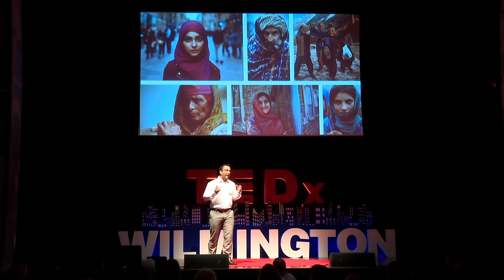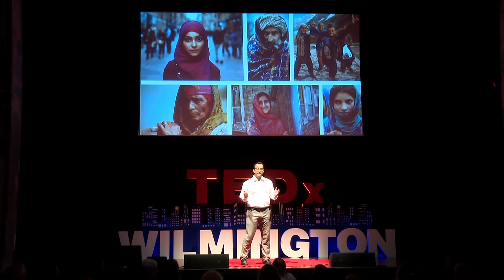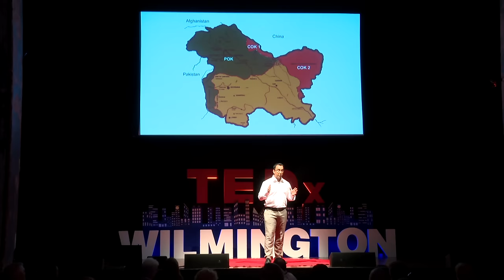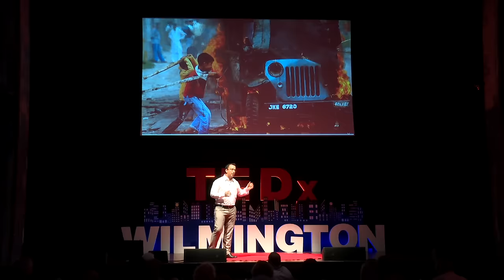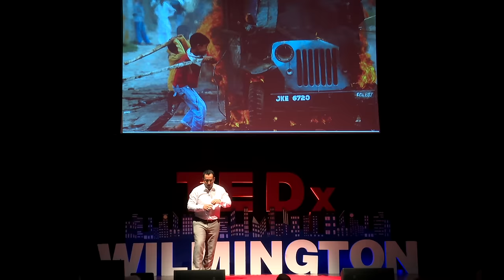Would You Change Your Childhood? | Ian Khan | TEDxWilmington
Ian Khan's childhood was spent in a tremendously beautiful place that was equally war-torn and dangerous -- Kashmir. He describes the feeling of anger that arose in him amidst the violence, and the kernel of resilience that it fed. After, he said, he prayed that his resilience would carry him. After leaving Kashmir, that resilience led him to start the first internet radio station that played Kashmiri music (in which, while still there, he had found peace). He heard from people the world over, who thanked him. Khan ends his talk with the question: would he change his childhood. And the answer is no. He asks each of us not to live in the past, but to find our kernels of resilience and use them to help one person, one neighborhood, one city, or beyond. That, he suggests, his all it takes to silence our mistakes.

Ian was born Kashmir and spend the early part of his childhood in the politically turbulent region that saw a height of insurgency and militancy in the 1990’s. Now based in Toronto, Canada Ian is as a technology executive, author & speaker. His recent work includes Cloud Wars, The Internet of Things & the Future of Innovation, Make Me Like You, 21 Steps, Get Ahead & The Internet of Things – A Concise Introduction and other titles. Ian is also frequent contributor to industry publications, including the Huffington Post, Techvibes, McGraw Hill Education and others. Ian hosts the Innovation Times podcast and as a musician sings and plays the Djembe and Didgeridoo.